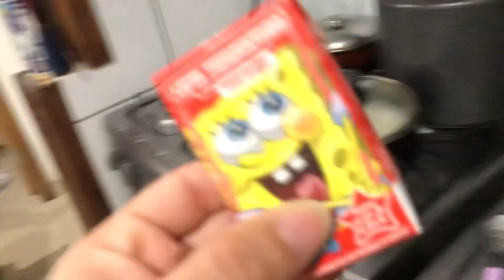VLOG-ROTINA DE 1 DIA COMIGO! Fiz feijão e Chris tá iniciando uma gripe 😞